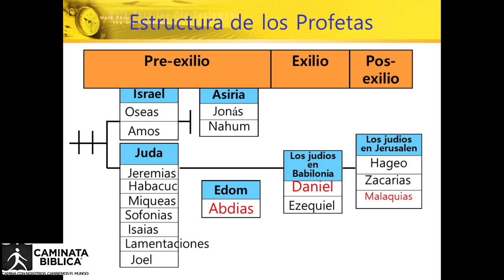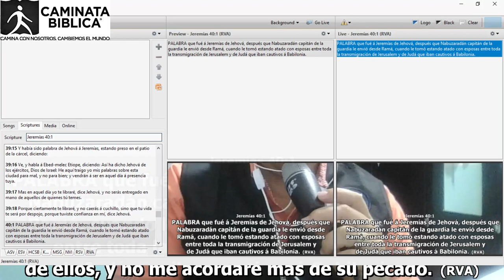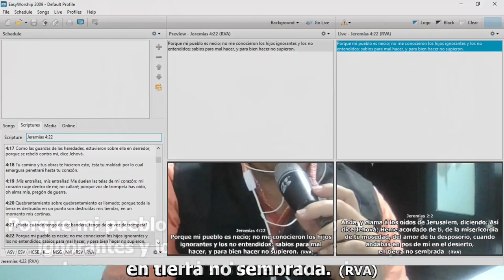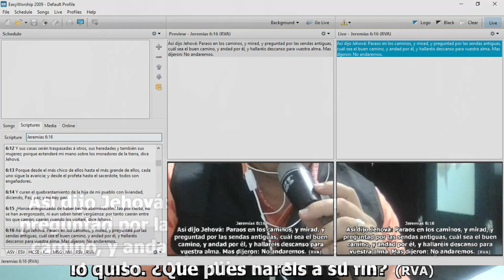#25 Jeremías / Cinto Podrido, La Caminata Bíblica con el Pastor Carlos Alberto Díaz